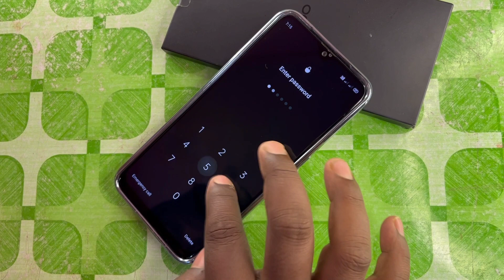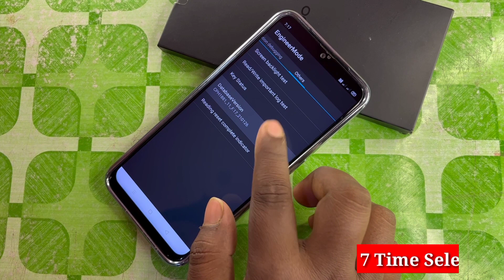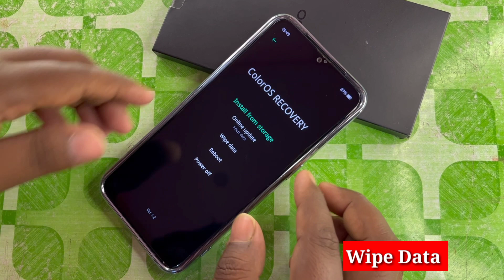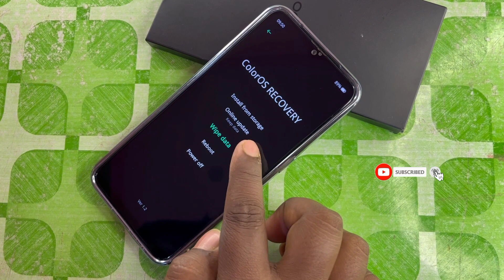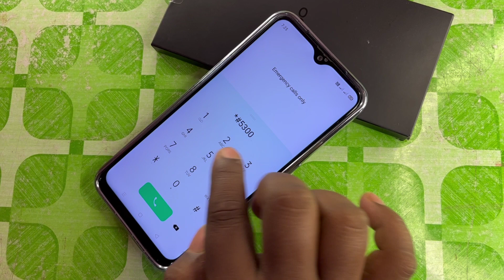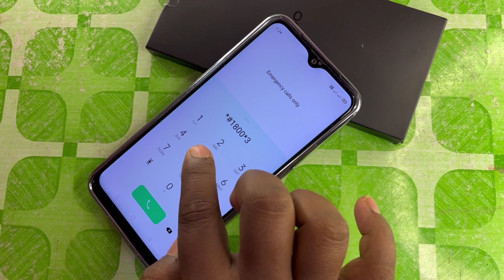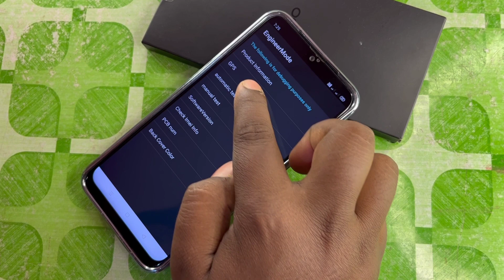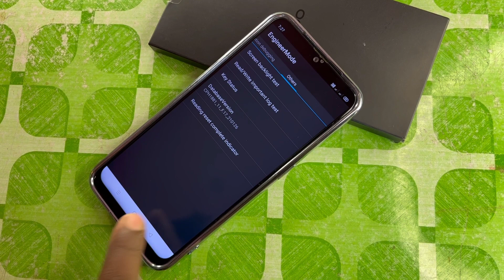All Oppo Reset Password How to fix forgot lockscreen Password Any Oppo phone || Hard Reset Oppo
Unlock Any Oppo Password in Just 9 Min Without Loss Your Data

Oppo Mobile reccover the password

Frp Ke Liye Dial Kare Emergency Call Me Code ( *#813# ) Frp Unlock

how to fix forgot lockscreen password
oppo hard reset
pattern lock